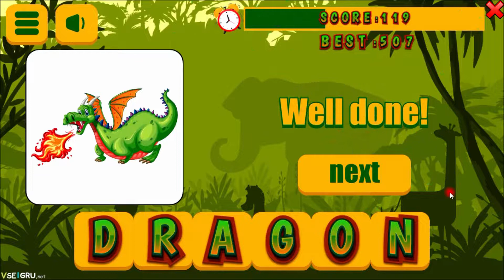Puzzle #3 / Animals names game / Пазл с именами животных